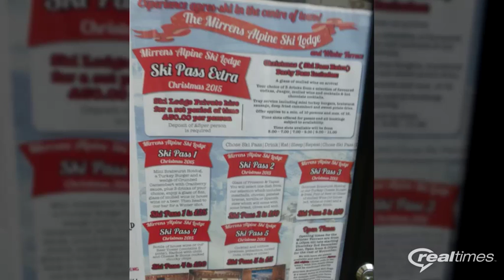Mirrens Santa's Grotto and Ski Lodge December, 2015